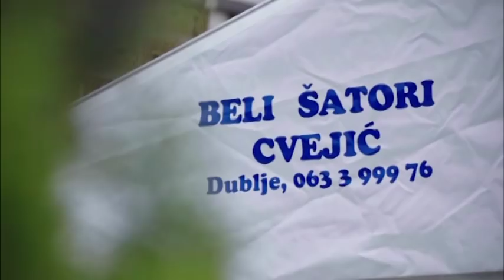Sinisa Tufegdzic i Andrija Bajic - Gostovanje - Grand Magazin - (TV Grand 03.04.2018.)